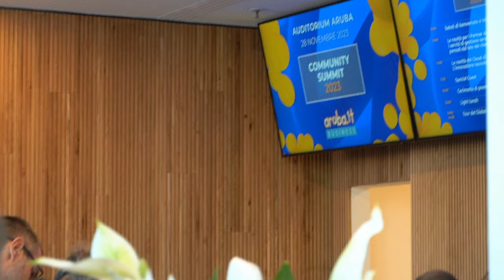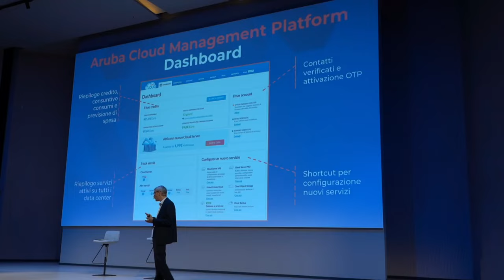ArubaBusiness | Community Summit 2023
Ripercorriamo insieme i momenti salienti della seconda edizione dell'Aruba Business Community Summit, che quest'anno ha visto la partecipazione di circa 300 dei 10.000 Partner Aruba Business nella cornice dell'Auditorium Aruba all'interno del Global Cloud Data Center.

E' stata l'occasione per presentare le novità in arrivo relative al nostro Programma Partner e all'evoluzione della piattaforma Cloud, ma anche un'importante opportunità di incontrare e conoscere dal vivo i nostri Partner e mostrare loro i Data Center di Ponte San Pietro.